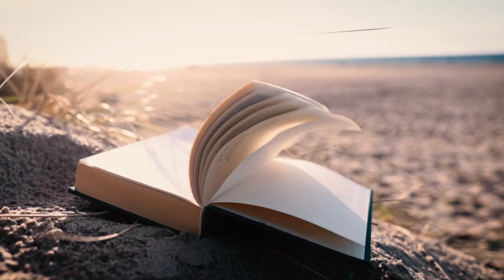How Peter, John And Jude Used The Book Of Enoch On Fallen Angels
In this video, we explore the fascinating accounts of what the apostles Peter, John, and Jude did to the fallen angels, as revealed in the ancient "Book of Enoch." Discover the actions and teachings of these apostles regarding the rebellious angels who defied God and their impact on humanity. Learn about the divine interventions and judgments that shaped the spiritual narrative of these celestial beings.
📜 **Sources:**
- The New Testament writings of Peter, John, and Jude
- Early Christian and Jewish traditions